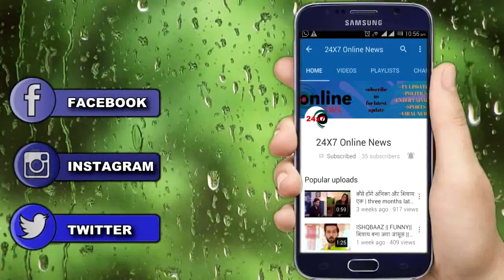LATEST UPDATE : ‘TALENT MANAGEMENT COMPANY’ क्वान के काले सच से हुआ पर्दाफाश